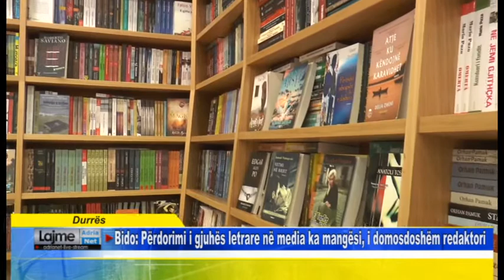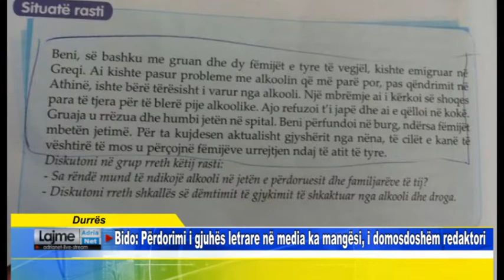Durrës - Bido Përdorimi i gjuhës letrare në media ka mangësi, i domosdoshëm redaktori